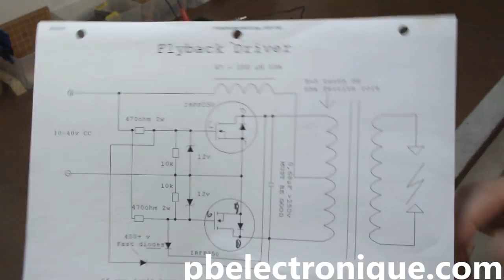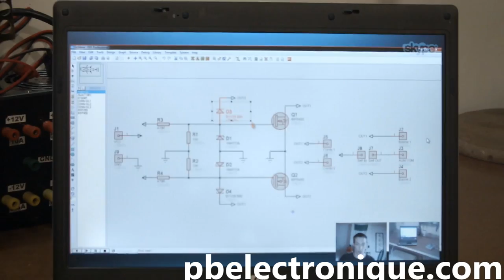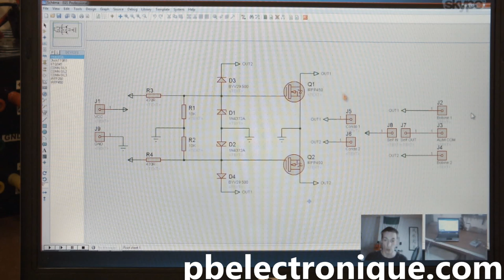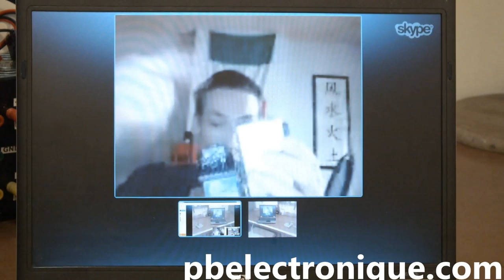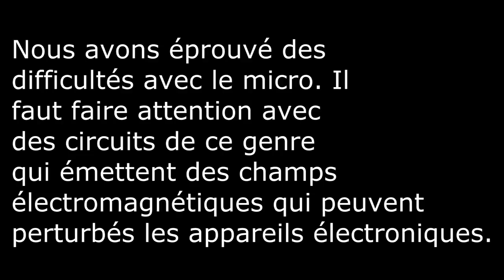ZVS flyback Driver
Chaîne de HKSS :
Mon contrôleur ZVS permet de créer un arc électrique très puissant d'environ 10 cm! Il fonctionne avec une tension de 12 à 40V et consomme beaucoup d'ampères, dans les 10 à 15 A.